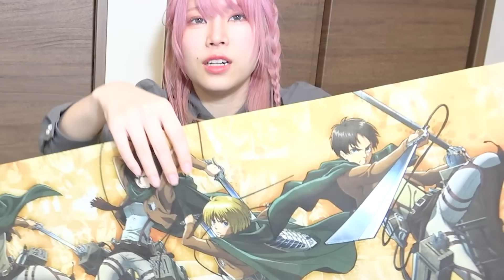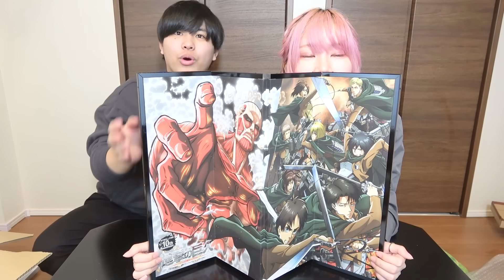【前代未聞】突如届いたアニメグッズが過去最高額を更新してしまって開封するの怖いんだけど…【進撃の巨人】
--動画最新情報がわかります！

＊購入品紹介
＊検証動画
＊歌ってみた
＊あるある

- SNS -
ぜのん

魔王魂
♦素材提供
PIXTA

μ’sic Forever♪♪♪♪♪♪♪♪♪